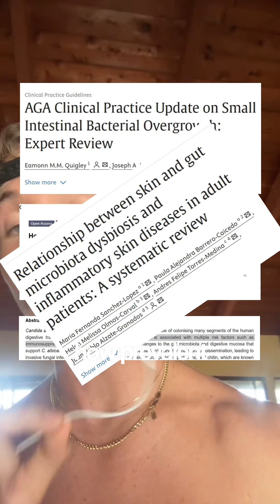The average persons gut microbiome is permanently altered after one round of antibiotics (causing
The average persons gut microbiome is permanently altered after one round of antibiotics (causing SIBO and SIFO) Dethlefsen, L., Huse, S., Sogin, M. L., & Relman, D. A. (2008). The pervasive effects of an antibiotic on the human gut microbiota, as revealed by deep 16S rRNA sequencing. PLoS Biology, 6(11), e280.